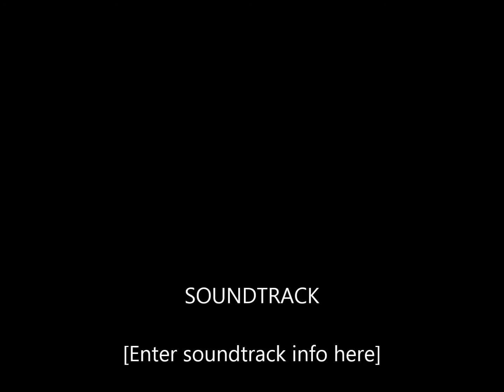051316 NWOC District Finals Track Clips